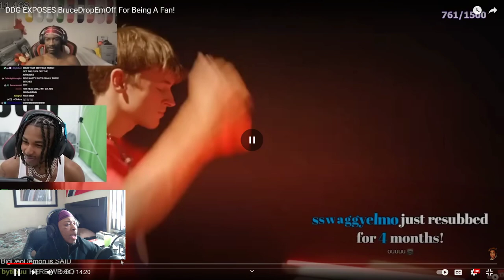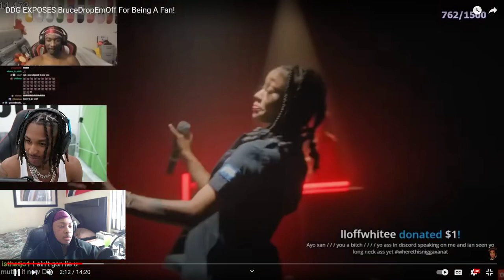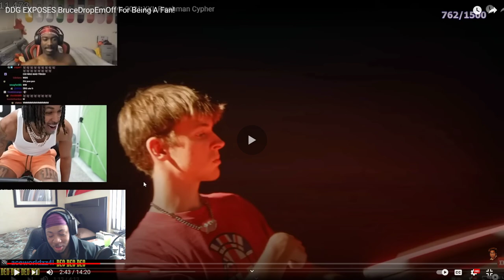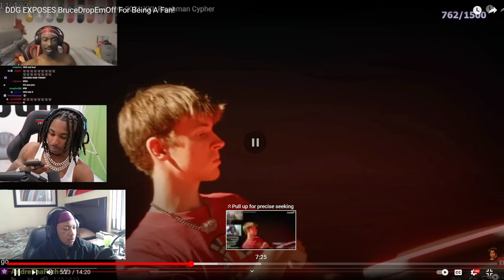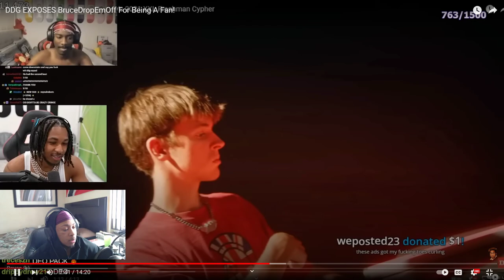DDG EXPOSES BruceDropEmOff For Being A Fan *REACTION*